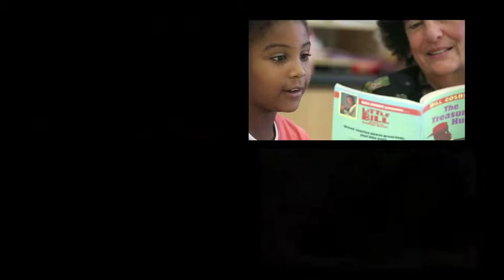Every Child Valued